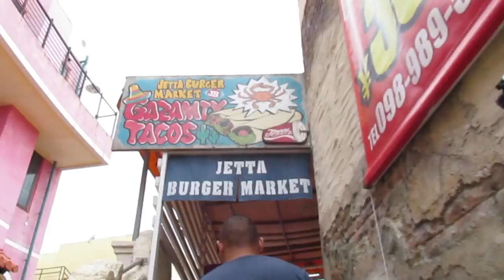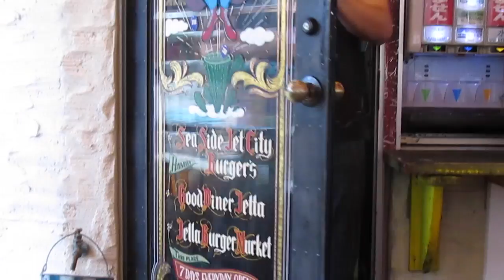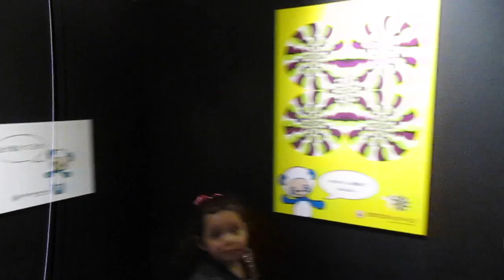Mihama American Village, Chatan, OKI " -Vlog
VLOG #17 We went to explore American Village in Chatan, had a blast! We are also finally getting the hang on yen, well I am! Marco got it pretty quick haha. We can't wait to try some authentic Japanese food!

Thumbs up if you would've gotten on that ferris wheel!